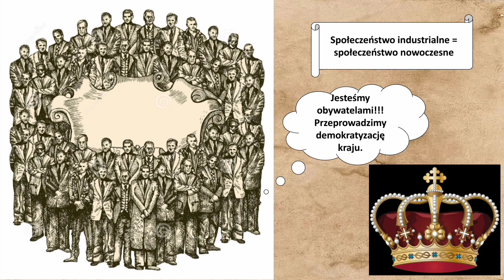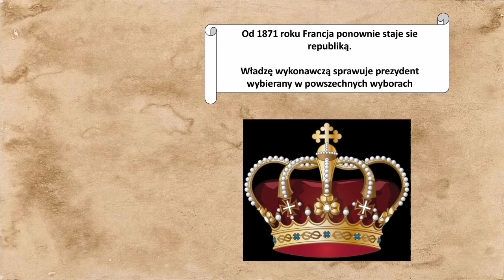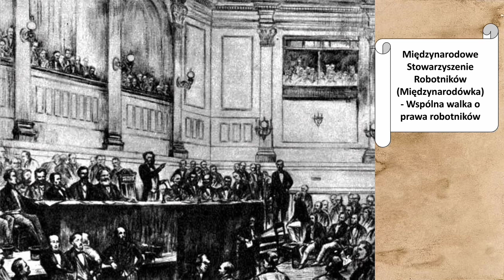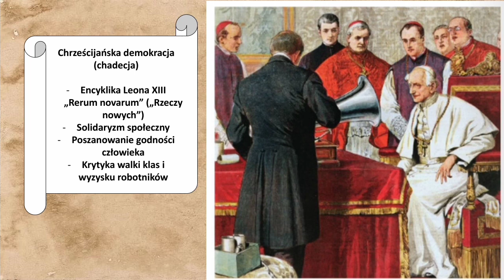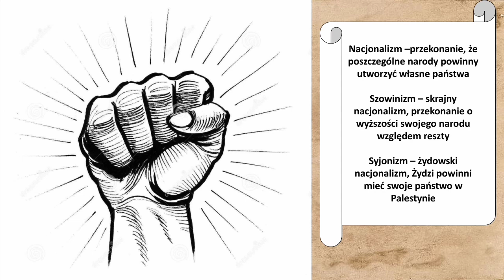Przemiany polityczno - społeczne w Europie - Historia podstawowa - Klasa 7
Zapraszam na filmik o nowych ideologiach z XIX wieku oraz o systemach ustrojowych. Przypomnę w nim o monarchii parlamentarnej, opowiem o republice oraz o bardziej kontrowersyjnych nurtach jak anarchiźmie czy nacjonaliźmie. Poznasz także losy kobiet, ktore zyskiwały coraz większe prawa i walczyly o równouprawnienie.

Na podstawie podręcznika "Wczoraj i dziś" dla klasy siódmej szkoły podstawowej.